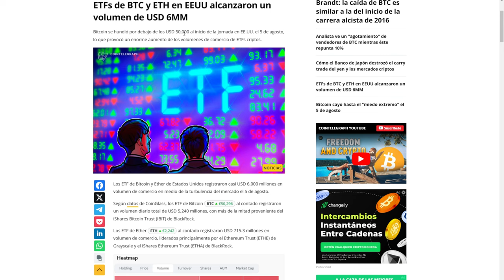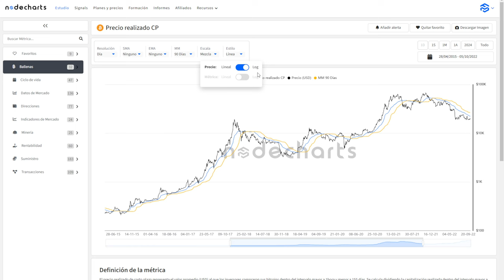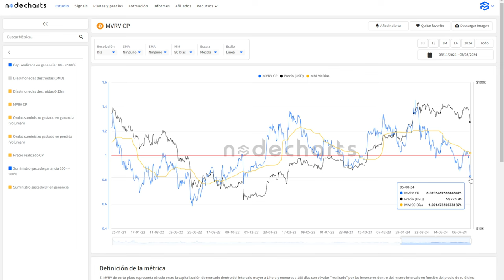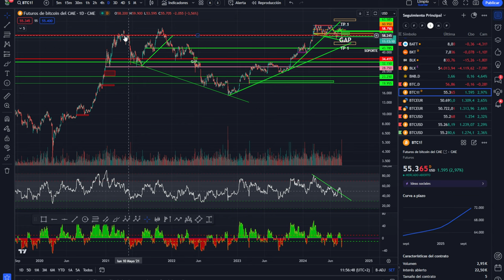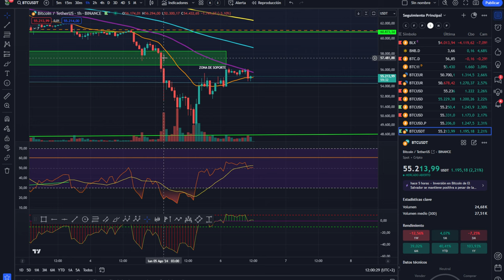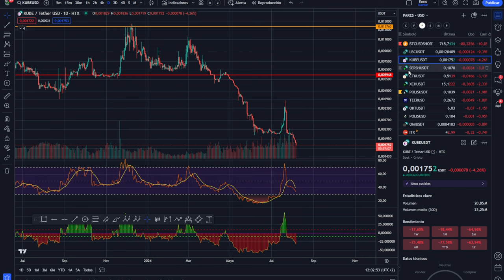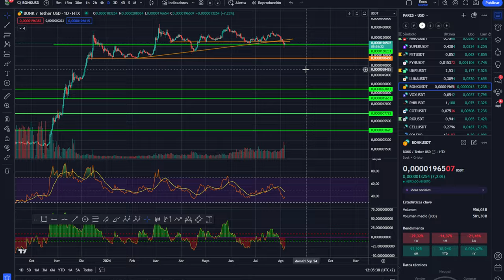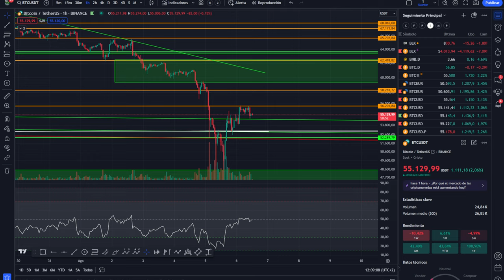💥💵 IMPRESIONANTE Y BRUTAL EL SIGUIENTE ARRANQUE DE BITCOIN - NIVELES DE OPORTUNIDAD💥💵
0:00:00 Presentación
0:01:25 bitcoin zona clave de batalla
0:02:59 El retroceso es un coco
0:06:13 Análisis de bitcoin y altcoins